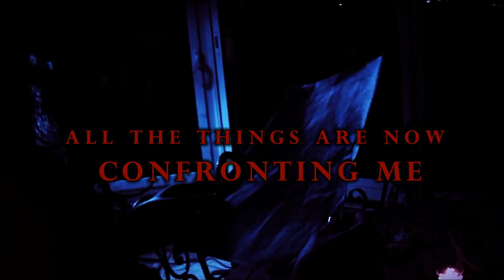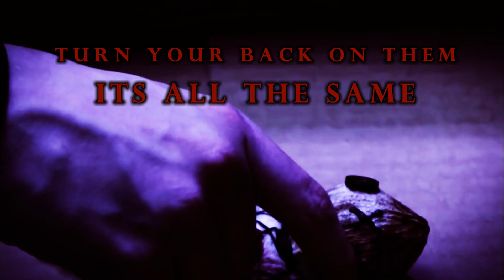Dead Are Calling - Special Ops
Dead Are Calling by Special Ops
Dead are Calling is about the struggles of the average man in this world with being lied to, cheated and beat down by social pressure to conform. Like voodoo puppet dancing to the beat of their drums, dance puppet Dance!